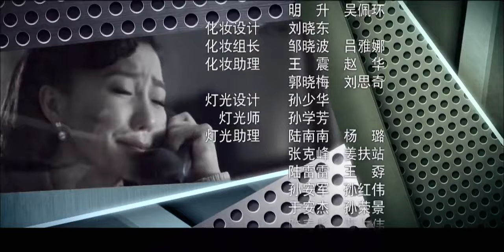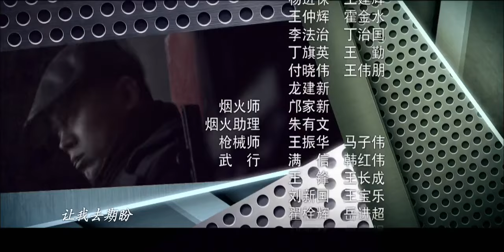【最新諜戰劇】諜戰1949 第17集：建國初期，敵特組織為扼殺新中國建設夢想不斷搞破壞，我黨王牌特工臨危受命，秘密打入敵特內部，擊破敵人陰謀